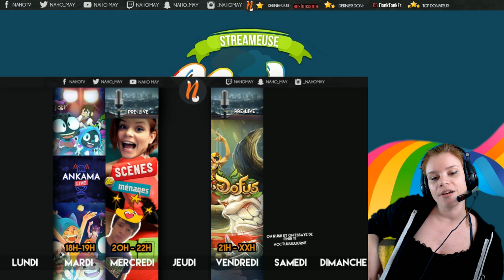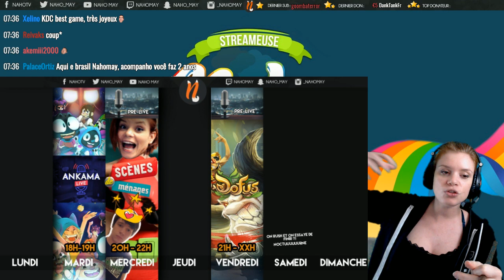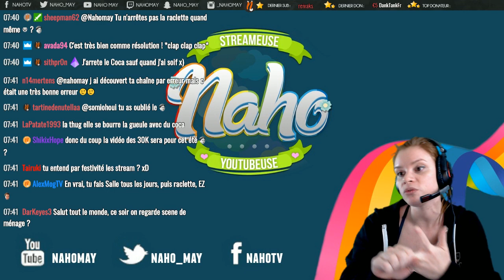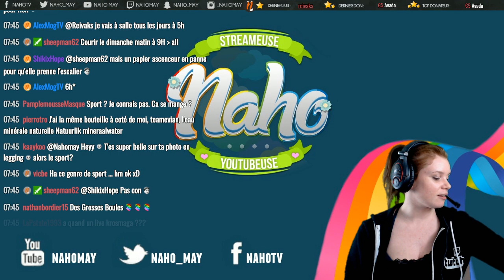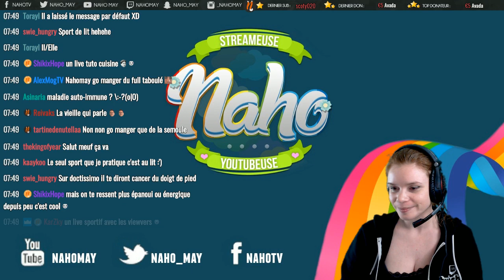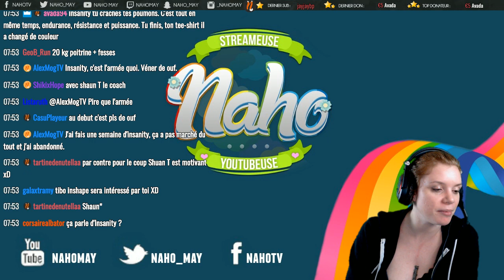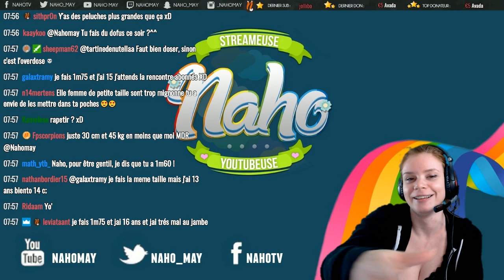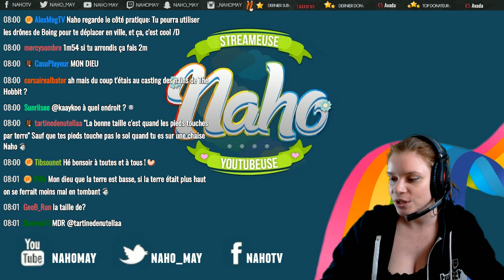Pré-live 28/03 : j'arrête le coca !